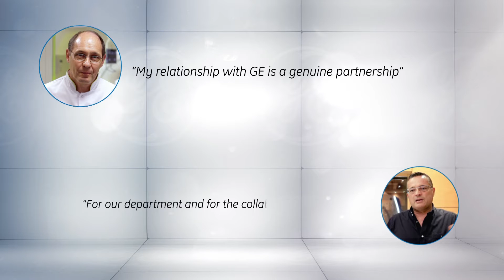GE HEALTHCARE Revolution EVO benefits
Dr Treutnaere, radiologist in Istres (France), shares his experience with Revolution EVO. October 2015.